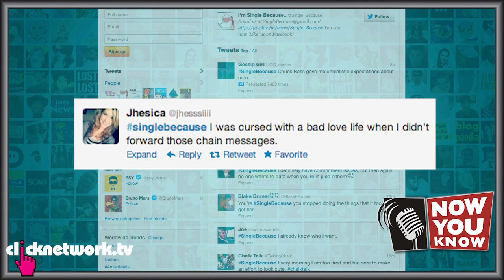Now You Know (4 Jan 2013)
News for the week: Student arrested for MBS bomb threat, dismembered kittens found in Yishun and Don does Tay Ping Hui!